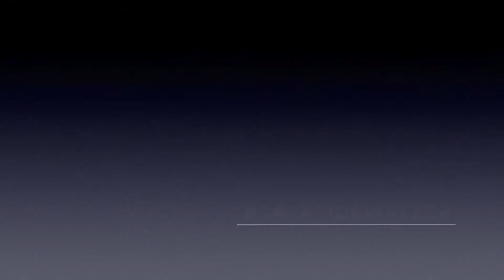HORSES pull SKIERS | National Ski Joring Races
I checked out ski joring races this past weekend, and I left feeling like this could be my next career ;) I could have totally entered the novice division and won. But seriously, I did ask the neighbor if he had ever done it cause I wanted to enter but you need a teammate riding the horse! I’m glad I got to check it out! It was a good time!

📍National Finals Ski Joring Races. Red Lodge, Montana. Saturday March 13, 2022